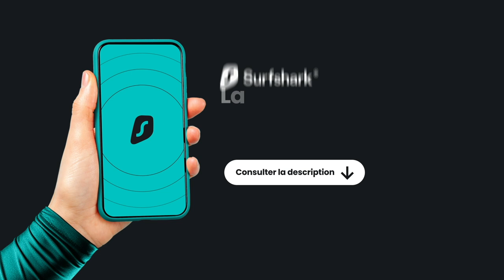Coach MHSC avec le club de Mèze